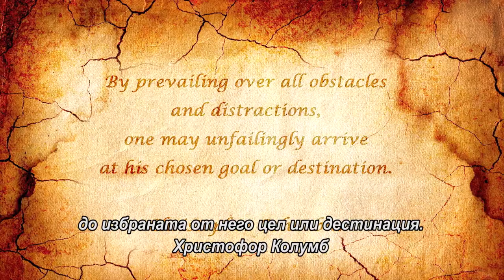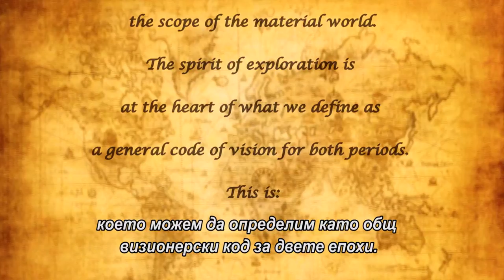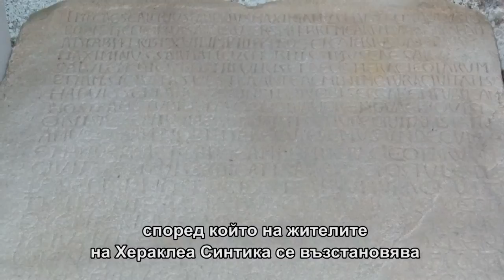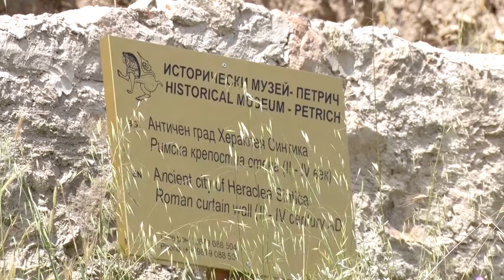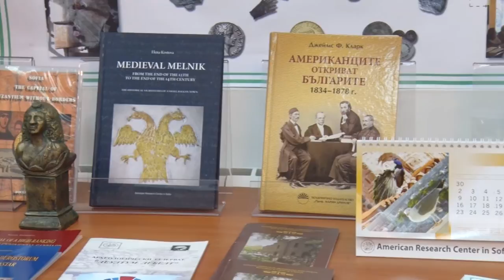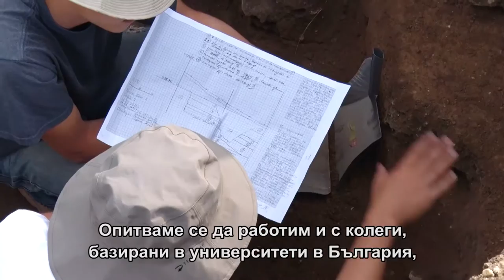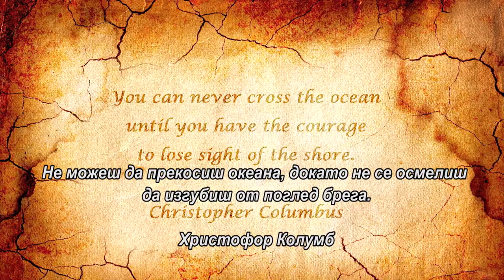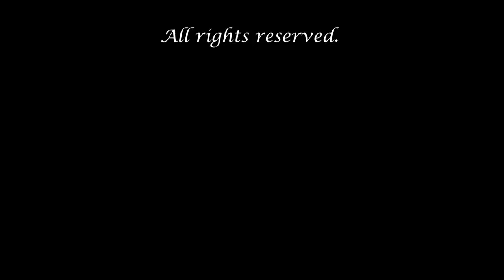Terra America, BG subtitles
Terra America
Филм на Светлин Стефанов

Документален, 2014
17'

Векове след Великите географски открития, в информационната ера, терминът Terra incognita би трябвало да е просто недоразумение.

Да бъдеш археолог означава да откриваш нови фрагменти история.  Духът на откривателя, съпътствал откритията на Христофор Колумб преди толкова време, също е претворил историята. За едно и също ли говорим, или отговорът на въпроса: „Чувствате ли се като Христофор Колумб?“,  е многообразен, каквато всъщност е съдбата на народите.

А ето как започва всичко ...

Сценарий и режисура: Светлин Стефанов
Продуциран от Европейски Креативен Алианс